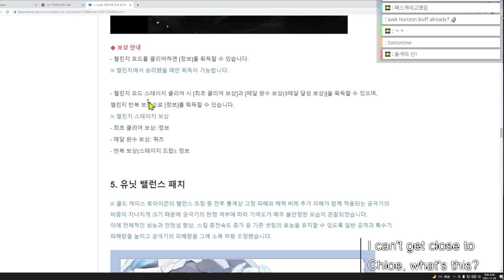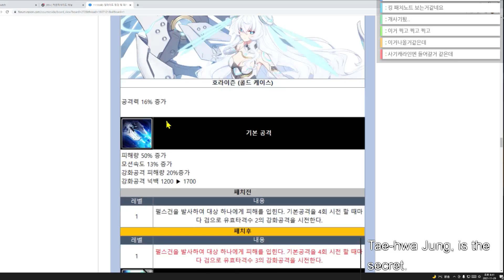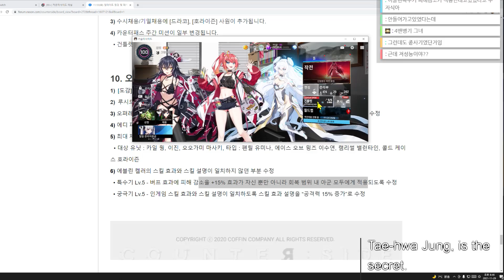각성 호라이즌 버프 / Awakened Horizon Buffs & Error Correction (카운터사이드/Counter side)